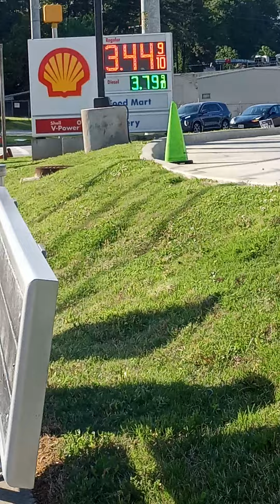Back in my days around 1999 when gas prices were .89 cents per gallon